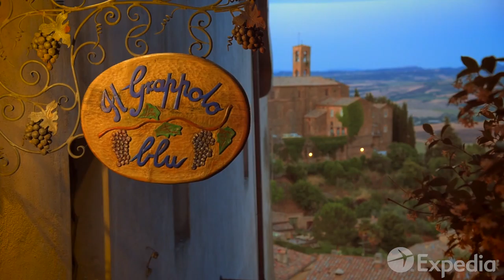Tuscany City Video Guide | Expedia